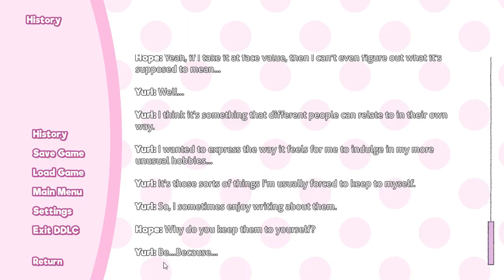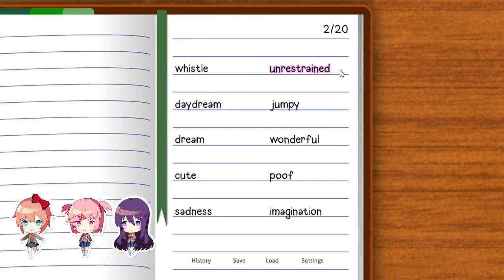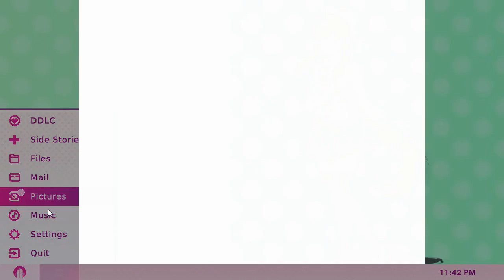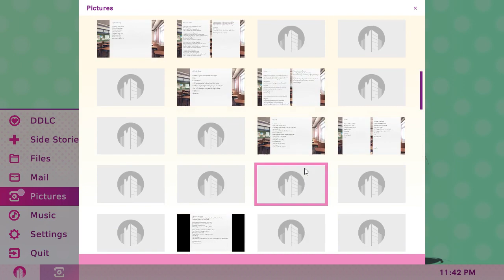Chocolate and Tea | Doki Doki Literature Club Plus! Episode Three C